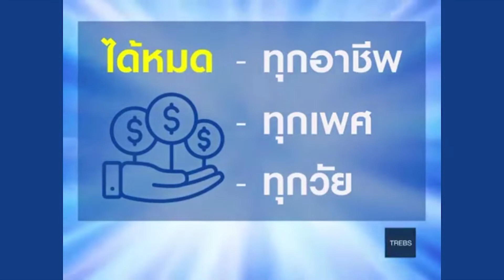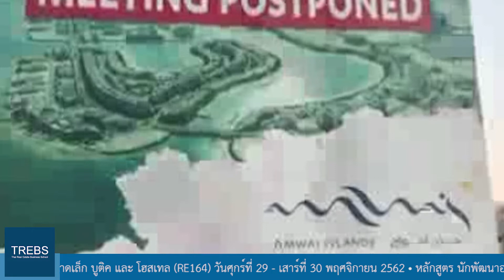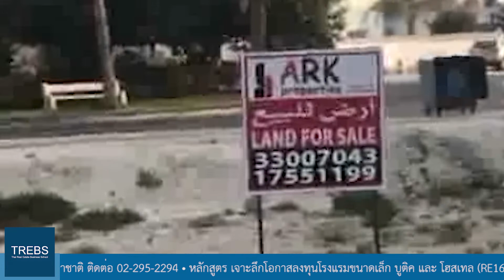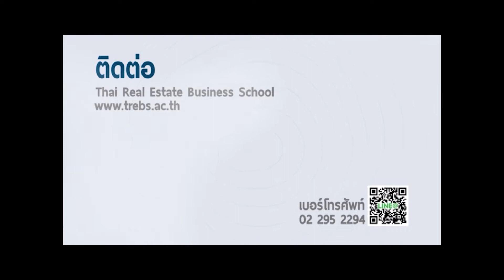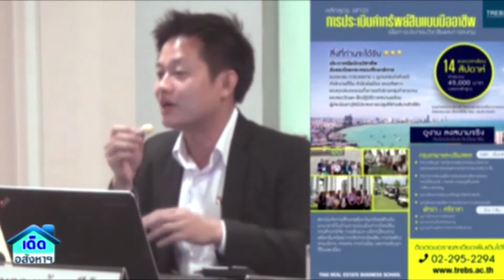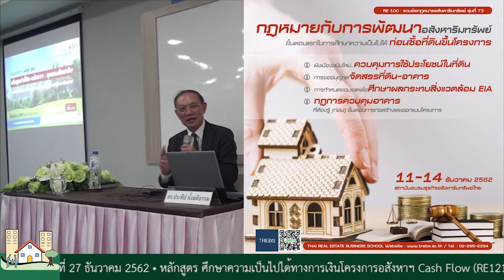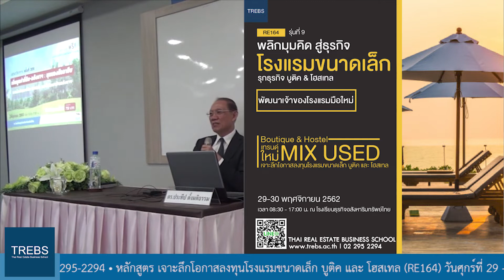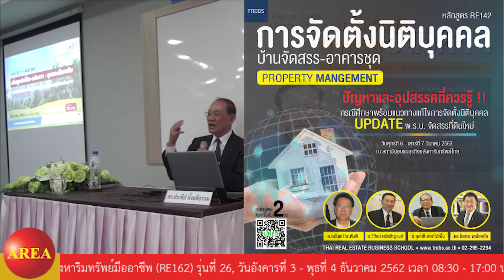รายการเด็ดอสังหาฯ 62-11-28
การขายอสังหาให้คนต่างชาติ•ชมหมู่เกาะ Amwaj ในบาห์เรน•พาชม Heydar Aliyev Centre•เพิ่มมูลค่า -เพิ่มคุณค่าในมุมมอง